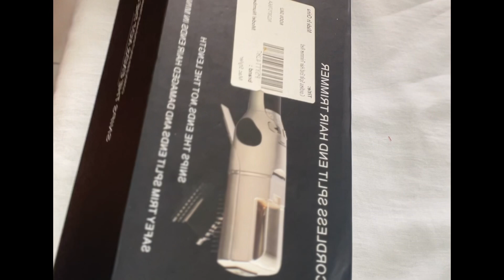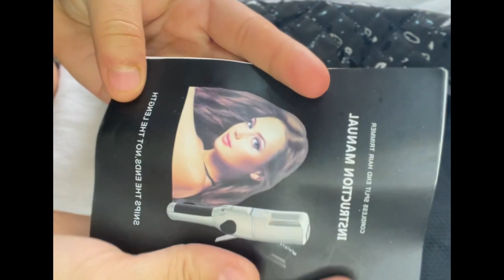Automatic Splits End Trimmer💇🏼‍♀️….Does it work?!❤️🌺